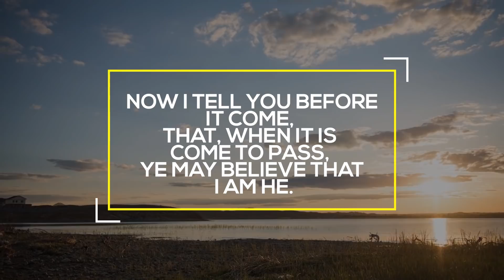Massive 6.5 EARTHQUAKE Strikes BOUVET ISLAND 12.13.17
Original Prophecy
(6:02-7:05)
News Reports

# Prov. 29:18 Where there is NO VISION, the people PERISH:..
# 2Chr.36:16 But they mocked the messengers of God, and DESPISED his words …. until the WRATH of the LORD arose … till there was NO REMEDY.
1John.4:6 ..he that KNOWETH GOD, HEARETH US; he that is NOT OF GOD, HEARETH NOT US.

2:15.13 METEOR EXPLOSION RUSSIA

HOW TO BE SAVED:
To The Honest Enquirer, PRAY the following prayer or one similar: